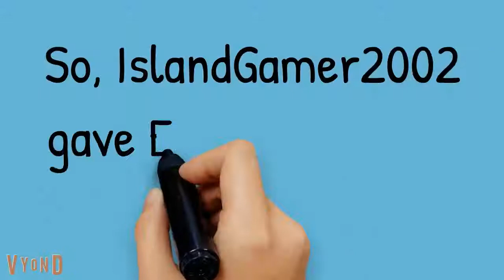Jason's Ultimate Elimination Ep. 9: Talentless In Vyond (VOTING CLOSED)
This video was reuploaded from my old channel.